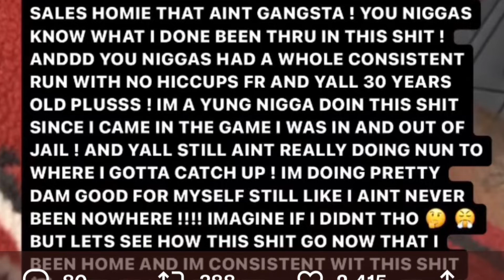Kodak Black gets EMOTIONAL after 21 Savage clowns his album sells! Kodak goes in!!